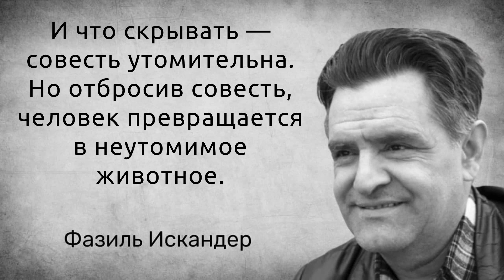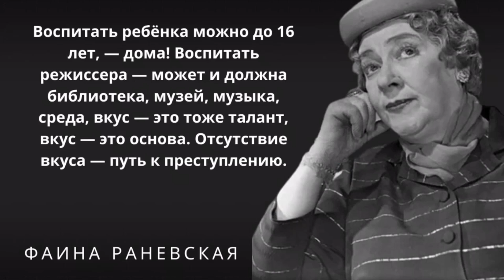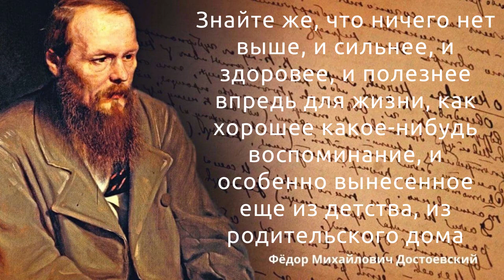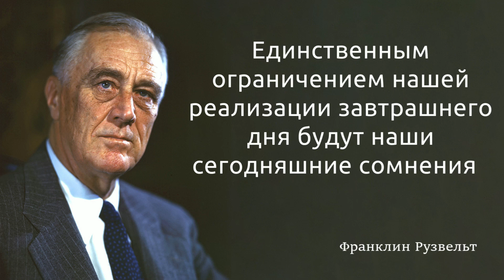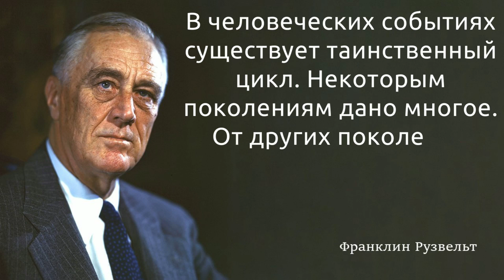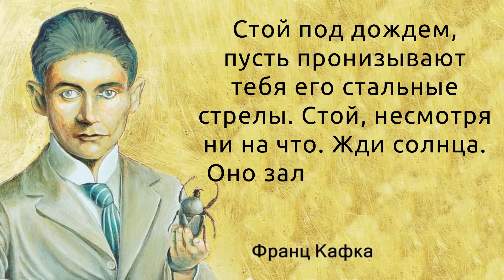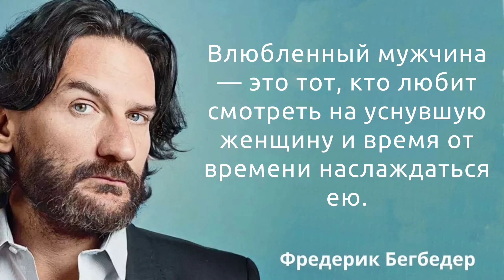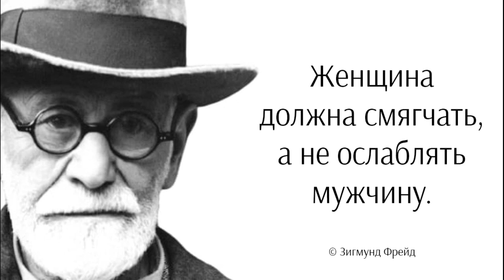48 мотивационных цитат, которые помогут вам выстоять